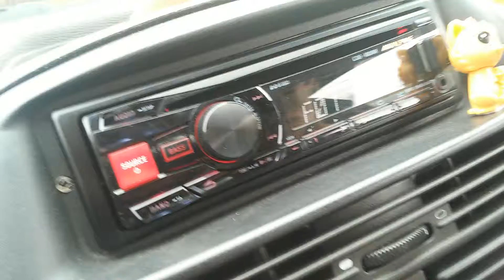Fiat Punto Bass Test ! ! ! ,subwoofer infinity 600w RMS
Head unit: alpine cde 180rr
Amplificator clasa a/b:magnat the rock 800 4 ch
-subwoofer INFINITY REFERENCE 1220DE 600w RMS
-difuzoare :jbl gx602 pe fata si pe spate infinity REF4012i